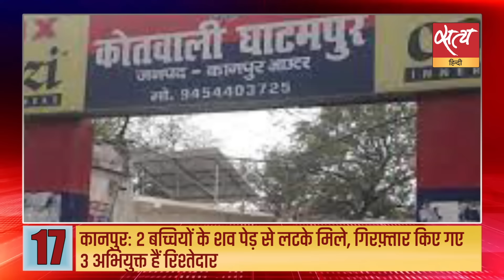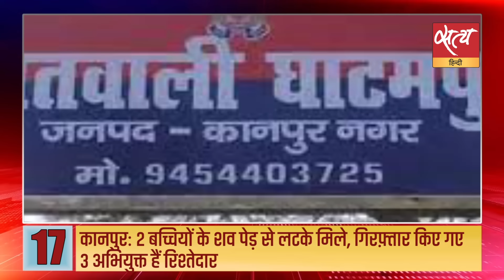Satya Hindi news Bulletin | 29 फ़रवरी, रात 8 बजे तक की खबरें | FARMERS PROTEST। INDIA। 2024 ELECTION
Satya Hindi news Bulletin | हिमाचल में सुक्खू सीएम बने रहेंगे:कांग्रेस ने कहा- सभी मतभेद दूर किए | CM सुक्खू: BJP का उद्देश्य हमारी सरकार को गिराना, लोग उन्हें करारा जवाब देंगे